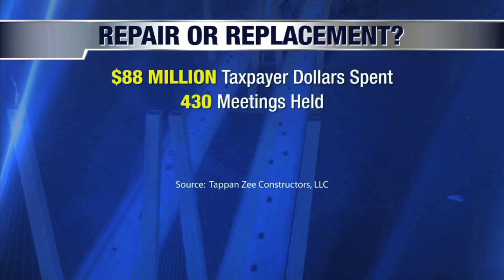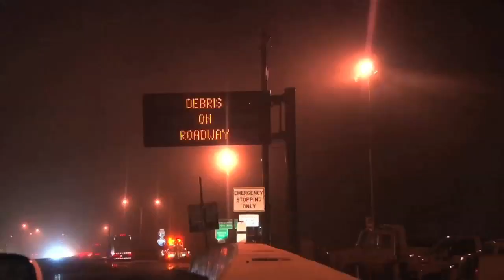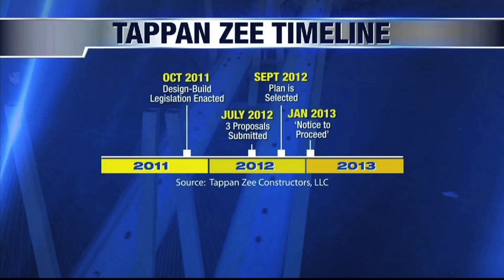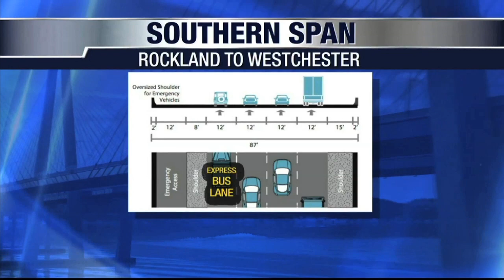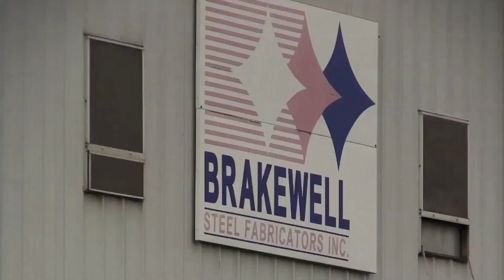Building A Bridge: The New Tappan Zee Special (2014)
On Friday, August 25, 2017 Rockland-bound traffic is shifting to the Governor Mario M. Cuomo Bridge for drivers traveling on the northbound/westbound Thruway. This New NY Bridge project is creating a state-of-the-art, twin-span replacement for the 3.1-mile Tappan Zee Bridge across the Hudson River connecting Westchester and Rockland counties.